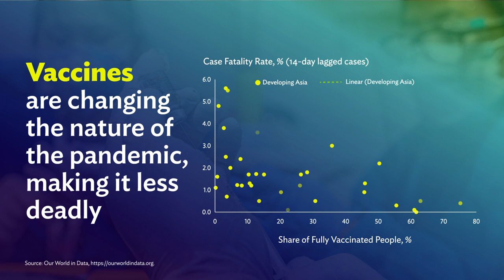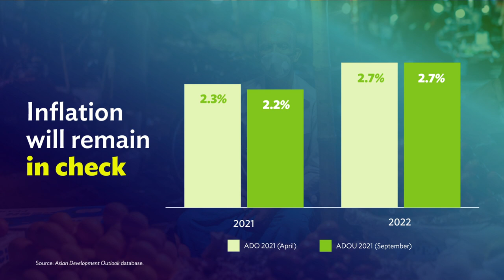Developing Asia’s Economic Outlook: Asian Development Outlook 2021 Update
ADB is lowering its 2021 economic growth outlook for developing Asia, amid continuing concerns over the COVID-19 pandemic. According to an update of ADB’s flagship economic publication, Asian Development Outlook (ADO) 2021, the region is forecast to grow 7.1% this year, compared to a projection of 7.3% in April. The growth outlook for 2022 is raised to 5.4% from 5.3%. ADB Acting Chief Economist Joseph Zveglich, Jr. says policy measures should not only focus on containment and vaccination, but also on continuing support to businesses and households and reorienting sectors in the economy to adapt to a “new normal” once the pandemic subsides, to kickstart the recovery.